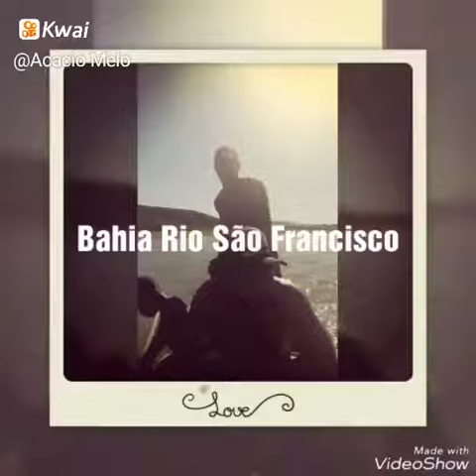É paratinga é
Rio São Francisco paratinga Ba ao som do Marlon Góes leva no swing